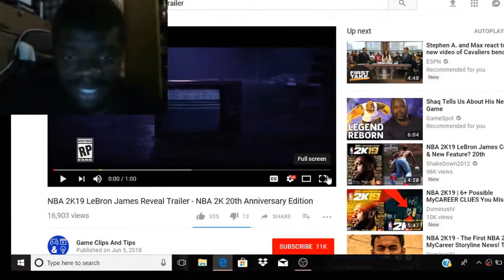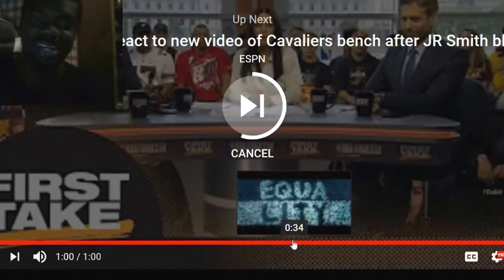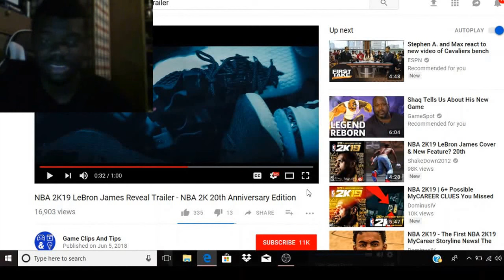NBA2K19 REVIEW WHAT WE HOPING TO SEE??!! WHO'S HYPED!!!!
Welcome back you guys to another Great reaction video i hope you guys enjoy the video what are your thoughts on the game and what are you guys hoping to see on this 2k19. comment down below don't forget to Like and enjoy and subscribe for more content also comment what you guys want me to react to next??